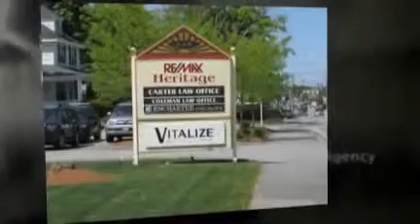Meet Our Staff in Reading, MA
- Meet our staff from the Miceli Insurance Agency in Reading, MA.  Stop in during the week at 248 Main Street Reading, MA 01867 to speak with our great staff.